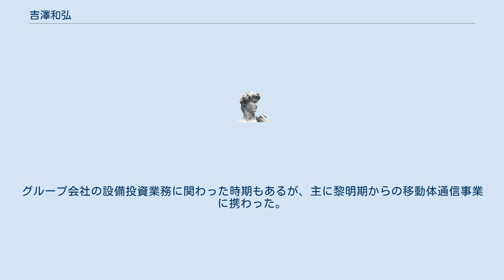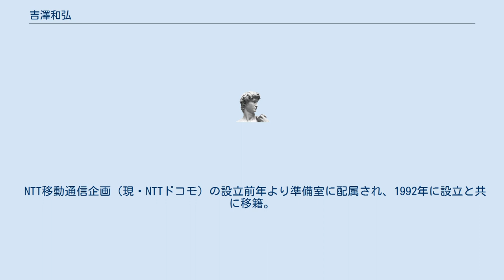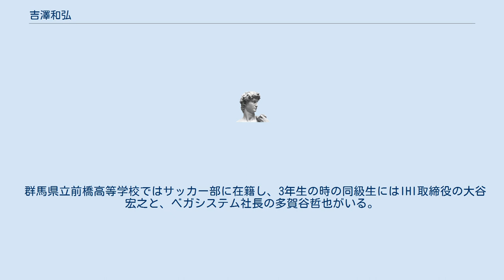吉澤和弘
吉澤 和弘（よしざわ かずひろ、1955年〈昭和30年〉6月21日 - ）は、日本の実業家。
株式会社NTTドコモ相談役。
群馬県出身。
 1955年6月21日に群馬県で生まれる。
岩手大学工学部情報工学科で電気システム工学を学んだ後、1979年4月に日本電信電話公社に入社。
1985年に民営化に伴い日本電信電話に入社。
グループ会社の設備投資業務に関わった時期もあるが、主に黎明期からの移動体通信事業に携わった。
「ショルダーホン」市場投入時には、吉澤が係長、のちに吉澤の一代前のNTTドコモ社長となる加藤薫が課長として共に取り組んだ。
 NTT移動通信企画（現・NTTドコモ）の設立前年より準備室に配属され、1992年に設立と共に移籍。
資材部担当部長、経営企画部担当部長などを経て、2007年に執行役員 第二法人営業部部長、2011年に取締役、2012年に常務執行役員に就任。
2013年にドコモ・イノベーションベンチャーズ（現・NTTドコモ・ベンチャーズ）代表取締役社長に就任。
 2014年にNTTドコモ代表取締役副社長に就任を経て、2016年に相談役に退いた加藤薫に代わり代表取締役社長に就任。
これまで同社では親会社の日本電信電話から社長が送り込まれるのが慣例で、実質的なプロパーが社長に就任するのは初めてのことである。
 2020年に代表取締役社長を退任し、取締役 特命担当に就任。
2021年に相談役に就任。
 晴れた日にはジョギングをするのが趣味だと述べる。
 座右の銘は「失意泰然、得意淡然」。
NTTドコモ元社長の加藤薫は、吉澤を「実直誠実で、青年を思わせるくらい若々しい。スポーツマンでもある」と評する。
 群馬県立前橋高等学校ではサッカー部に在籍し、3年生の時の同級生にはIHI取締役の大谷宏之と、ベガシステム社長の多賀谷哲也がいる。